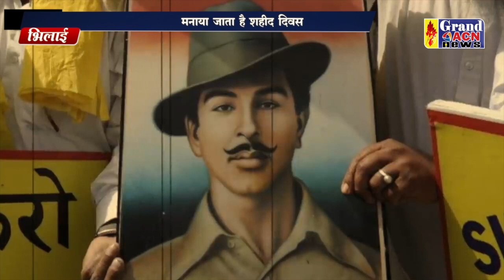शहीद दिवस Saheen Khan